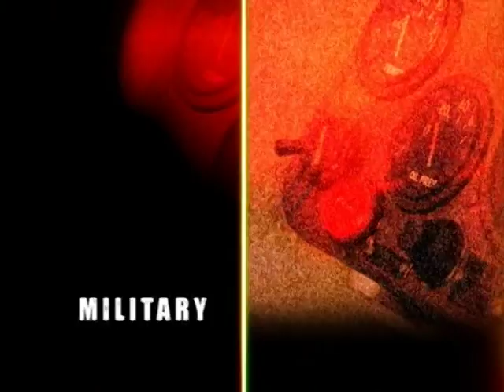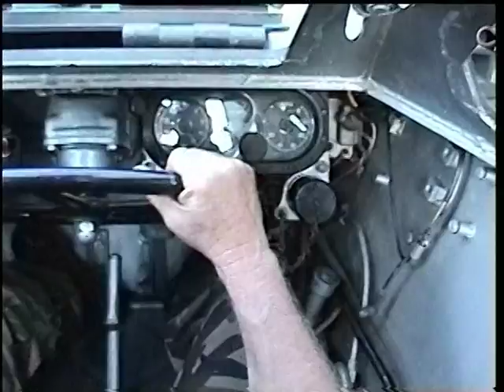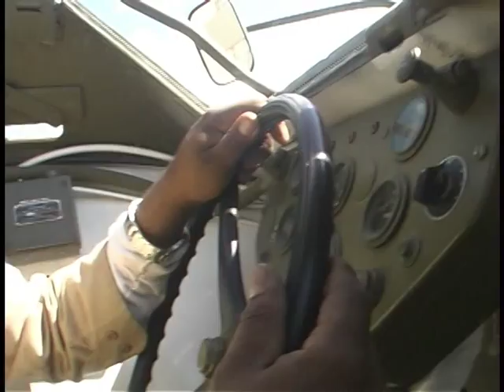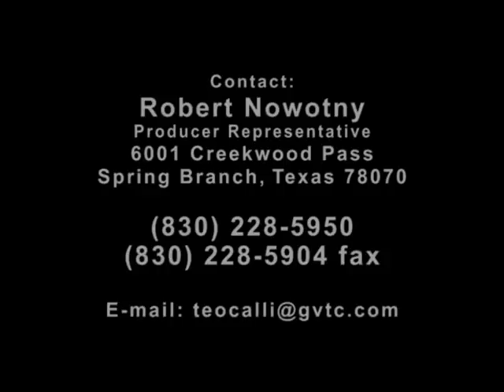Military Motor Pool Episode 1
The Military Motor Pool staff traces the development of the World War Two Jeep, takes a look at the highly collectable Ferret Scout Car and visits the Wings Over Houston airshow